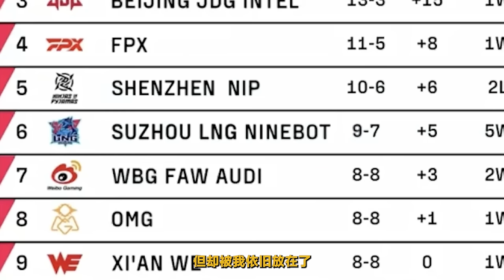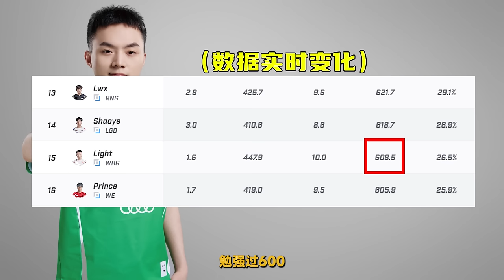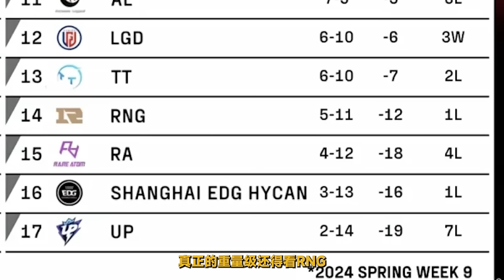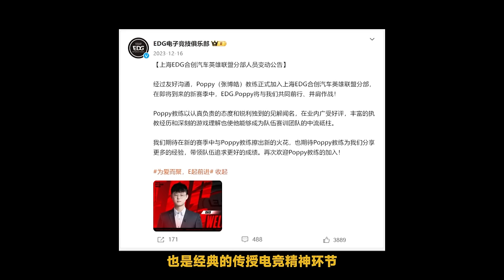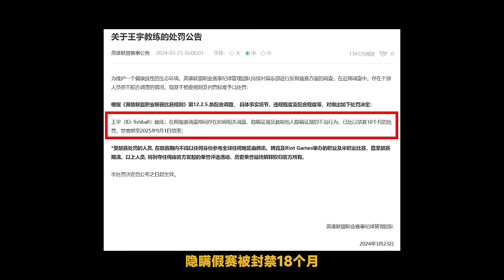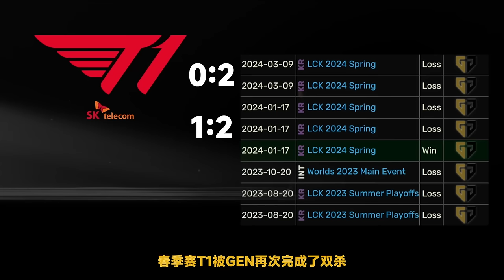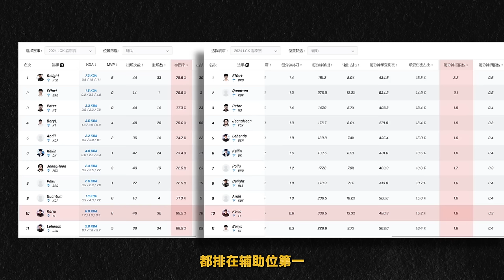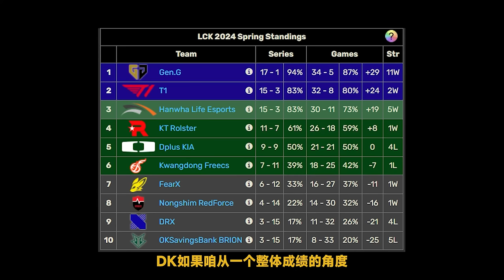【LPL春季賽】LPL神金隊伍大盤點！不能小瞧的羈絆之豬狗！LCK三巨頭！反T1裝甲車GEN堂堂來襲！常規賽盤點下集- 圓某人和四某人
本來應該提前點發的，但因為家裡面提前掃墓過清明，耽誤兩天所以更晚了一些。
不過沒拖到週末也算來得及了。
後面就開始做季後賽復盤分析了~

⏯⏭推薦影片
【技巧與教學】